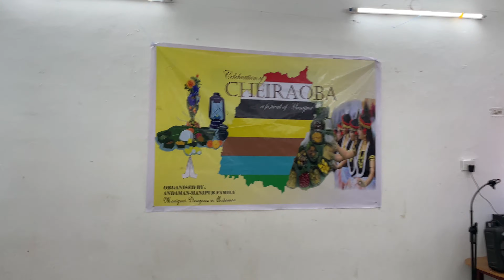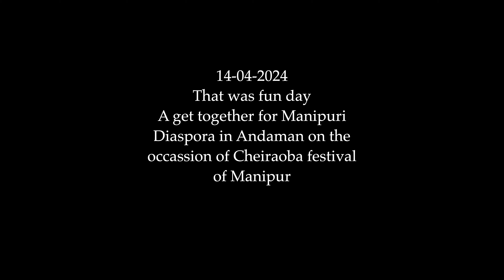Cheiraoba at Andaman| Manipuri Diaspora in Andaman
Cheiraoba: The Colorful Festival of Manipur (Manipuri New Year)

In this video, we delve into the vibrant and enchanting world of Cheiraoba (celebrated in Andaman & Nicobar among the Manipuri Diaspora), the traditional New Year festival celebrated with immense fervor in the northeastern state of Manipur, India.

Cheiraoba, also known as Sajibu Cheiraoba, marks the onset of the Manipuri lunar calendar year. It is a time of joyous celebration, renewal, and spiritual significance for the people of Manipur.

Let the colors and rhythms of Cheiraoba inspire your wanderlust and enrich your soul. Happy Cheiraoba! 🌺🎉🌟